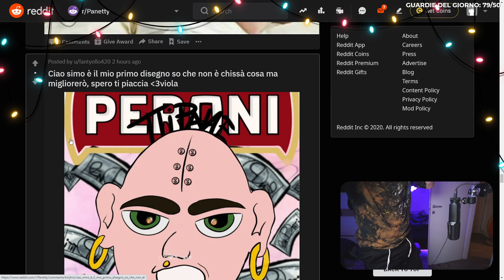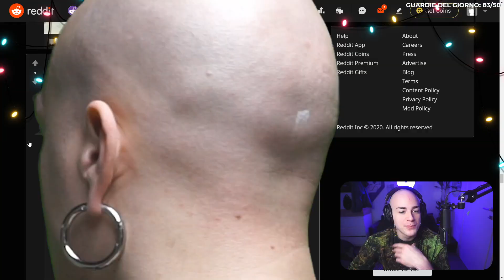PANETTY FA UN REGALO A LUSSORIO IN LIVE CON DIEGO NASKA